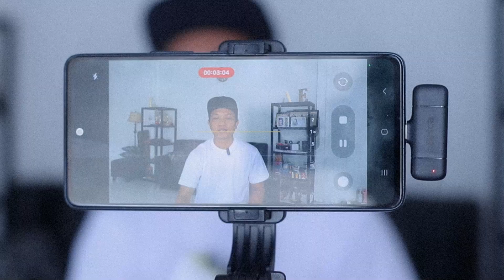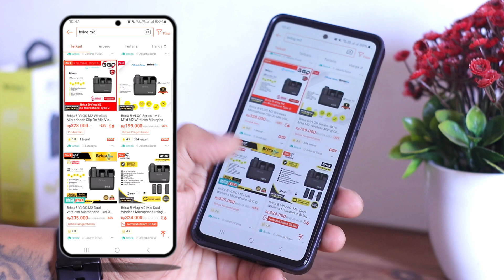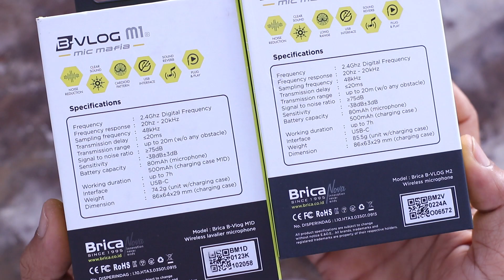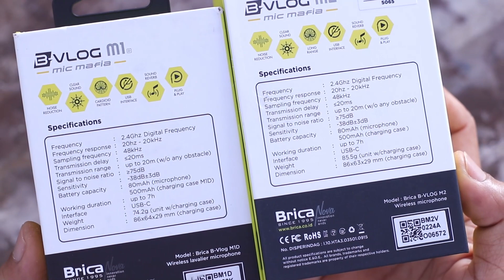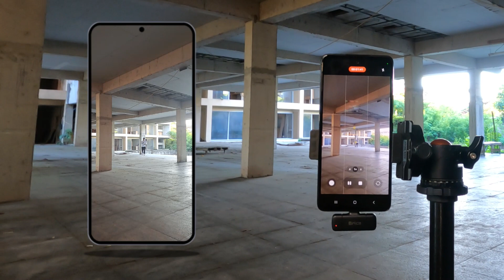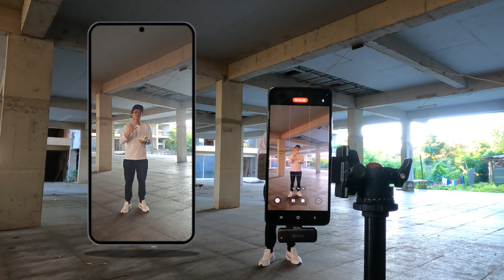Mic B-VLOG M2, Apa bedanya dengan B-Vlog M1?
Mic wireless terbaru, termurah, dan berkualitas. Apa iya?! tonton videonya sampai selesai ya :)

MIC WIRELLESS B-VLOG M2